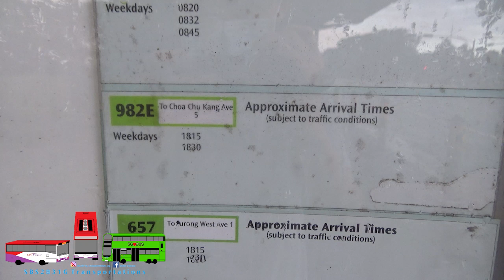[SG6142Y | ND323F A95] SMRT Buses Express 982E (PM) Hyperlapse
Special thanks to Wyatt for the recommendation!

SBS2831G Transportations films a Hyperlapse on SMRT Buses Express 982E PM Peak.
Deployment: 982E (KJDEP 982E)
Registration: SG6142Y
Model: MAN ND323F A95 Lion's City DD Gemilang Coachworks Production Batch 4 (Euro VI)
Trip Details: Marina Bay Stn to Blk 489A